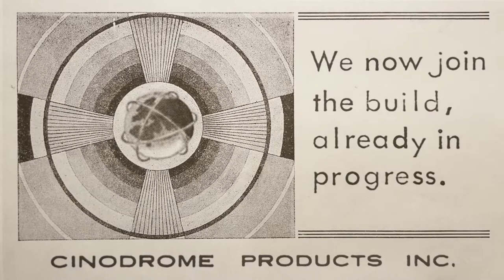Marquee Build: Making The Garden Theatre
I build a theater marquee for the Cinodrome Garden Theatre. Every great pretend movie palace needs one.